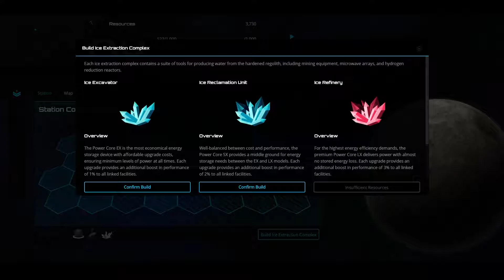Junction Gate Beta - Basic Survival Gameplay Teaser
This is a teaser of the starting gameplay for the Junction Gate beta. The game is still in development, so everything is a work-in-progress and there is placeholder text, art, and sound in some places.